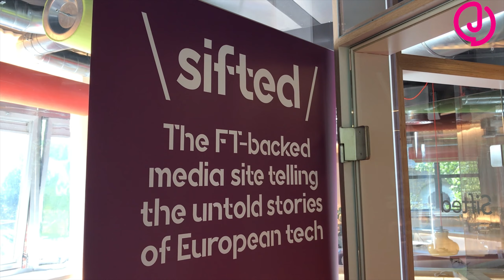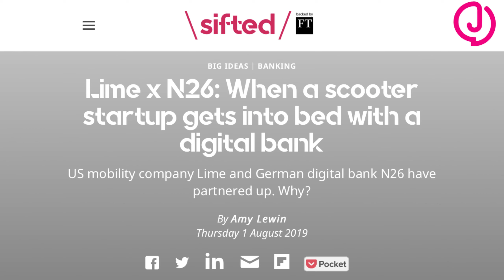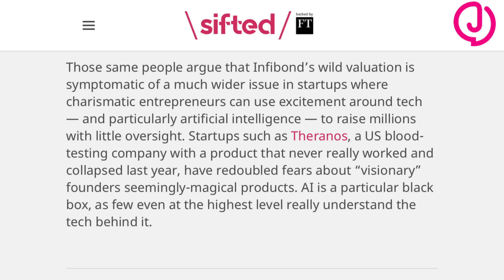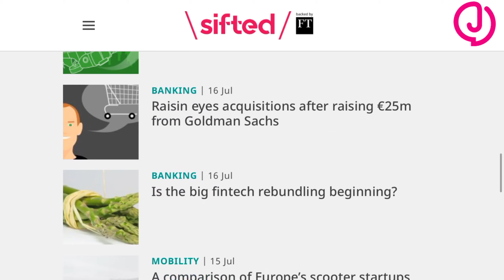So you want to be a tech journalist?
To be keeping up to date with bitcoin and biotech, you need to be able to spot a winner in a crowded market. FT-backed news website Sifted advises how to get started